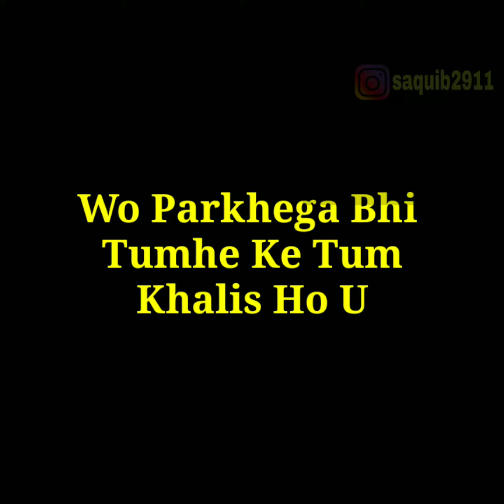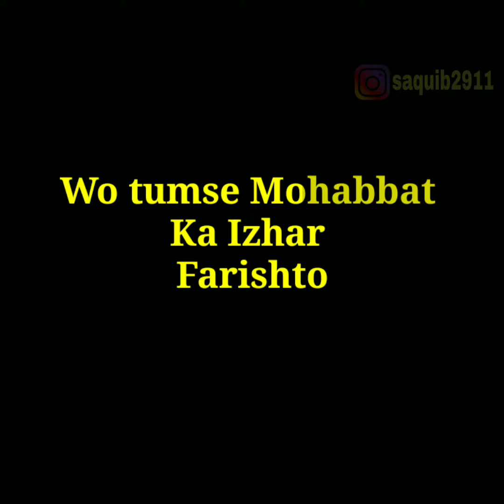Allah Apne Bandon Se Kitni Mohabbat Karta Hai [ Saquib Raza Qadri ]